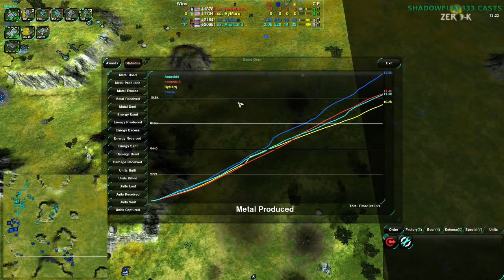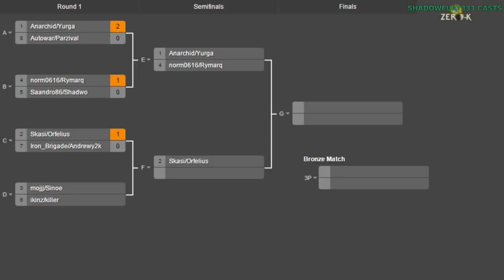2014/12/20 2v2 Tournament - Semifinals: Anarchid & Yurga vs norm0616 & RyMarq - Zero-K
Onto the Semifinals, as a lot of people didn't show up. However, this is likely the semifinals we would have seen anyway, and it is quite and intense one.

Anarchid & Yurga vs norm0616 & RyMarq (Semifinals Group E)

Map 1: Altair Crossing v3 (Shields & Heavy Tanks vs Shields & Jumpbots)

Map 2: Inculta v2 Wet v3 (19:45) (Sea & Sea vs Hovercraft & Sea)

Map 3: Wanderlust v01 (38:42) (Cloaky & Shields vs Air & Jumpbots)